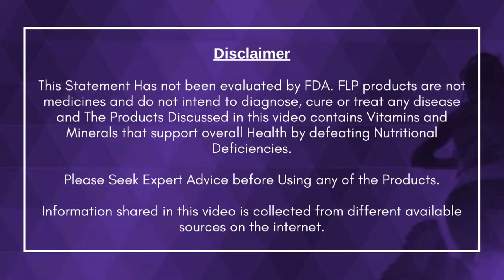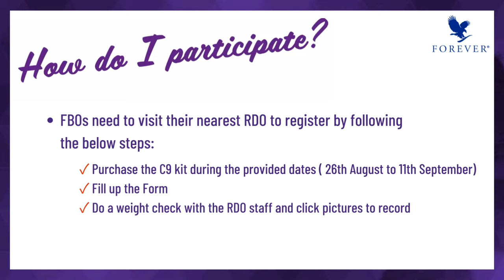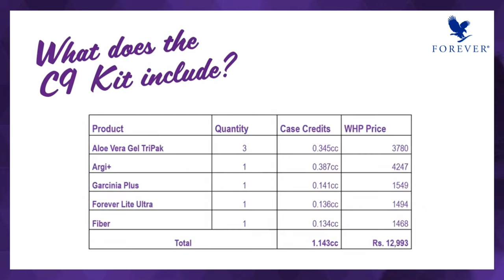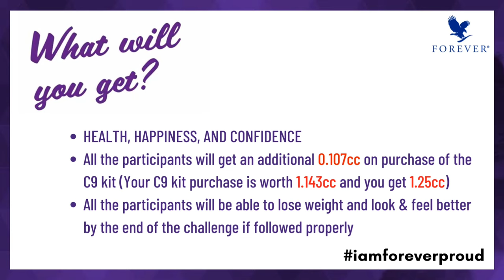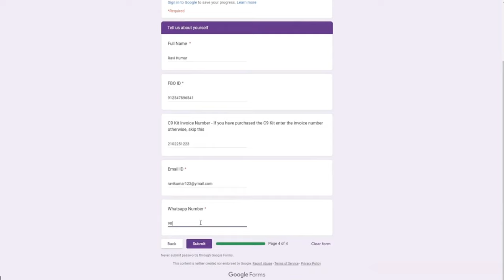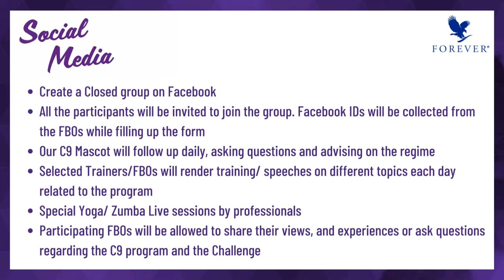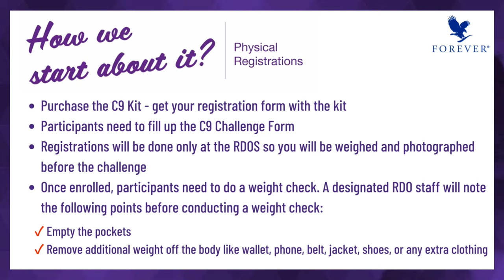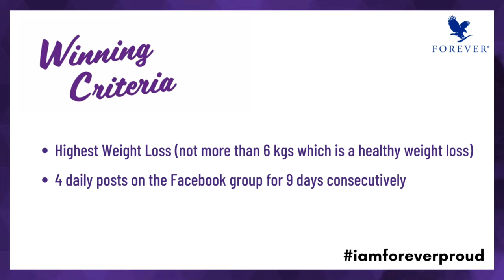Forever Living Products | C9 Challenge Season 5 | Complete information in Telugu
Have you registered for the C9 Challenge?
Stand a chance to win exciting prizes in this one of kind 9 Day Challenge!

The C9 is a nine-day, calorie-controlled diet and exercise programme that will kick-start your healthy lifestyle and create good habits for life! Learn more about this challenge.

To make the most out of your routine, you need to set a strong nutritional foundation that empowers you to make strides toward feeling your best.

✅ If You want to Purchase 100% genuine Product Direct from Forever Living Products with my Referral ID and If you want to Join Forever Living Products and Want to succeed with me then, Use my below Referral Link for Forever Living India FREE joining with your mobile-only.

✅ Register for the C9 Challenge Season 5 and take your first step towards a more healthier and happier you!

The Biggest Losers of the C9 Challenge stand a chance to win:
1st - boAt Flash Edition Smart Watch worth Rs.7000
2nd - boAt Rockerz 450 Bluetooth Headphones worth Rs. 4000
3rd - OnePlus Smart Band worth Rs. 2800

✅ Before you join, take a look at my free auto webinar for more knowledge:

✅ If you are already FBO do you want to Explore your Business 100% Online then Book 30mins 1-1 Personal Zoom call with Team T. Chaitanya Kumar

✅ In this Program:
1. Discuss Your Network Marketing Business Challenges.
2. Strategy Sheet walkthrough to build MLM Business Online (100%) for FREE (Worth Rs.1799/-)
3. And also You will get A Complete Blueprint on How to Build Network Marketing Business Online? for FREE (Worth Rs.1999/-)

✅ If you want to attend my Master Class "How to Achieve A S Level in Forever Living Products?" Register here and watch my complete master class.

✅ If you want to start a digital business, I recommend that you use these tools.

Smile's
T Chaitanya Kumar